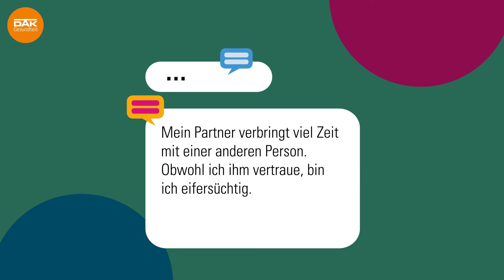Tipps gegen Eifersucht | gesundesmiteinander | DAK-Gesundheit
Eifersucht kann schmerzhaft sein – eine Mischung aus Angst, Enttäuschung und Wut. In Beziehungen führt sie oft zu Streit. In dieser Folge von gesundesmiteinander erfährst du, wie Eifersucht entsteht und wie man am besten damit umgeht.

► Deine mentale Gesundheit ist uns wichtig. Deshalb unterstützen wir dich mit vielen Leistungen und Services beim Gesundbleiben und Gesundwerden. Hier findest du mehr Informationen

► Über die DAK-Gesundheit:
Die DAK-Gesundheit gehört zu Deutschlands größten Krankenkassen: 5,5 Millionen Menschen schenken uns ihr Vertrauen. Eine hochwertige Versorgung der Versicherten, ausgezeichnete Leistungen und ein umfassender Kundenservice stehen bei der DAK-Gesundheit im Mittelpunkt. Wir unterstützen auf vielfältige Weise, sowohl beim Gesundwerden, als auch beim Gesundbleiben.